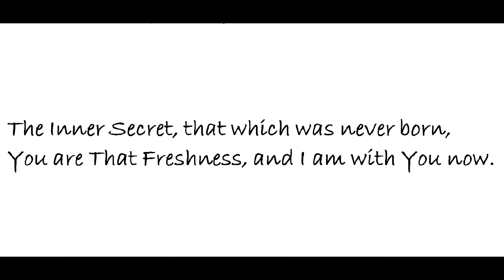"When It's Cold and Raining," by Rumi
poem, by Rumi, translated by Coleman Barks with A.J. Arberry, from The Enlightened Heart: An Anthology of Sacred Poetry, edited by Stephen Mitchell (Harper & Row)